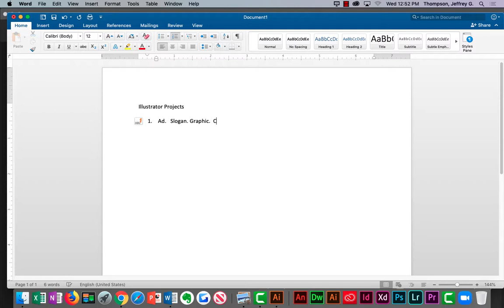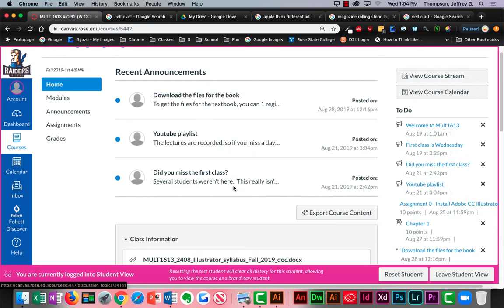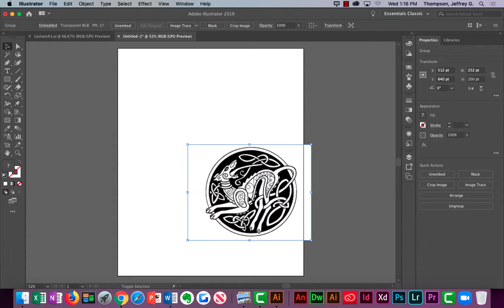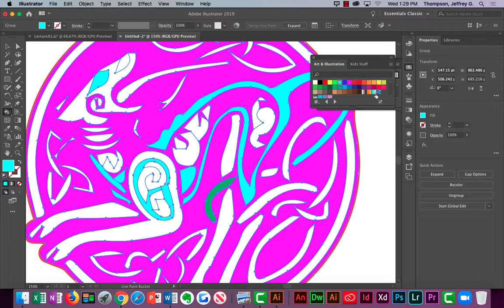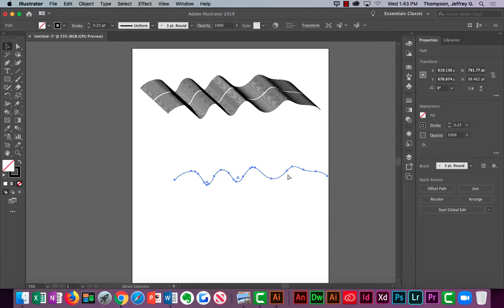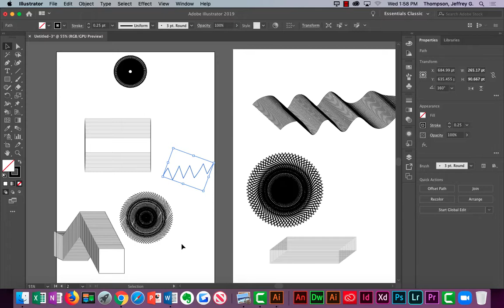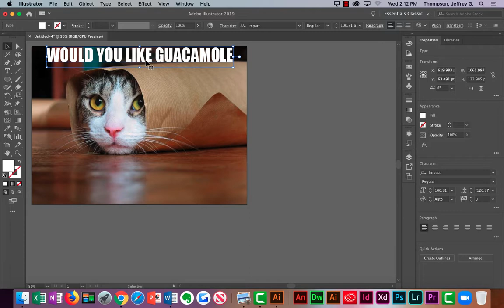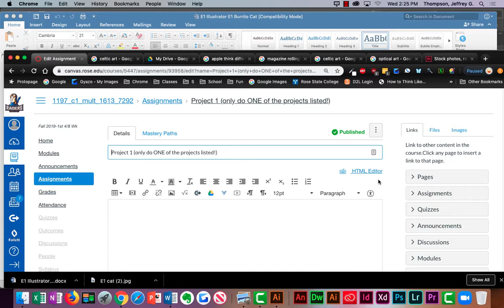Mult1613 Lectures A B and E